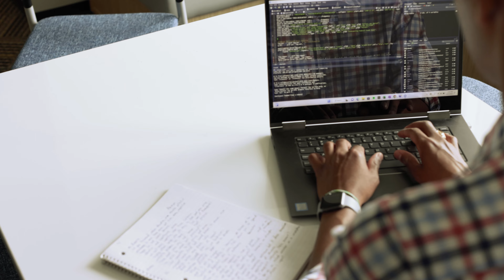The Master of Science in Economics | 2023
The Master of Science in Economics program at Texas A&M University is a world-class STEM program ranked in the top 15 of Best Master of Economics programs in the nation (TFE Times) that educates and trains students for immediate careers in Accounting, Banking, Consulting, Data Analytics, Energy, Financial Services, Real Estate, and Ph.D. programs.